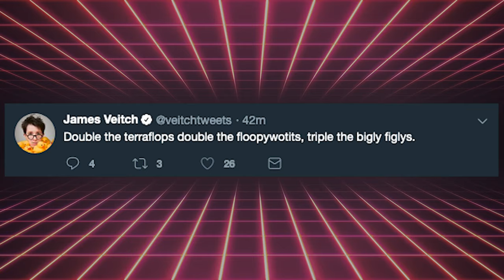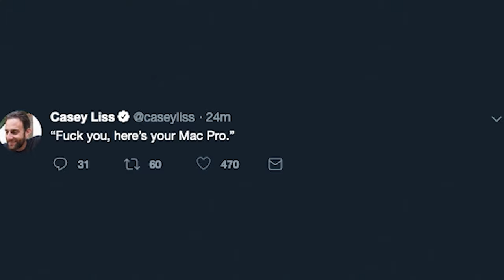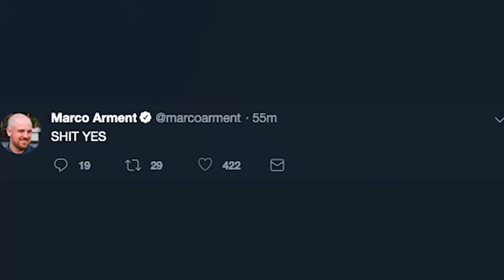Real time songwriting | Episode 3 | Turning Tweets About The New Mac Pro Into A Song